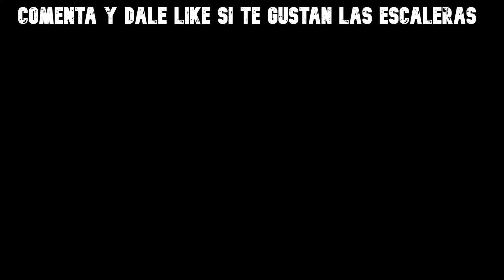🟢Como hacer escaleras automáticas en minecraft| LaloMx🔥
Contenido
Inicio: 00:00
Materiales: 00:25
Construcción: 00:41
Redes sociales: 03:38
Mas videos: 04:09
🔥SE PARTE DE ESTE CANAL CON ESTE ENLACE 👈✅

🔥COMPARTE CON TUS BROS Y COMPÁS 😉👍🤞
OTROS VIDEOS CHIDOS:
TE INVITO A QUE TE ✅SUSCRIBAS!!!✅ A ESTE CANAL, DONDE TE MOSTRARE QUE JUGAR MINECRAFT ES MUY DIVERTIDO Y FÁCIL, NO SOLO ES MI CANAL POR QUE AL MIRAR ESTE VIDEO ERES PARTE DE LA COMUNIDAD.